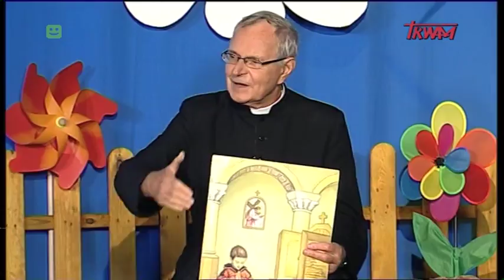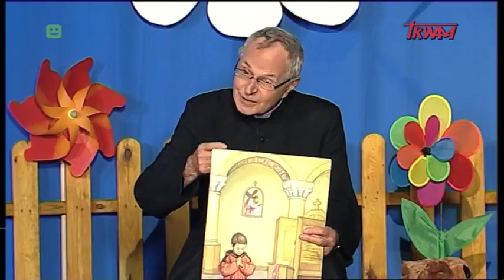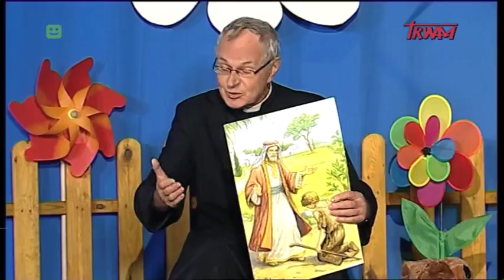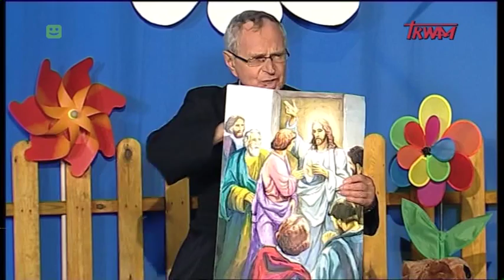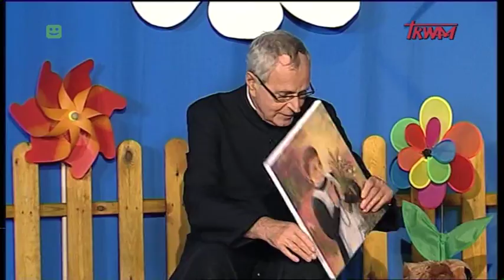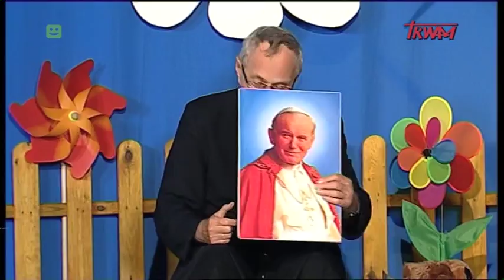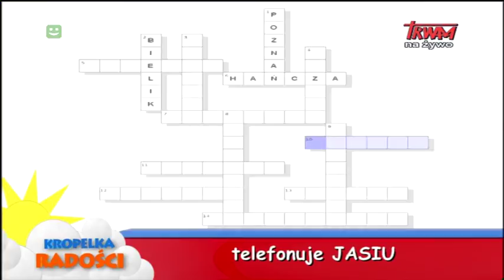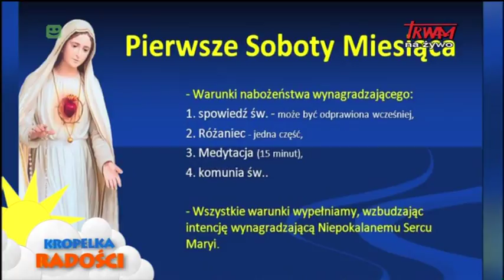Kropelka radości 02.06.2018